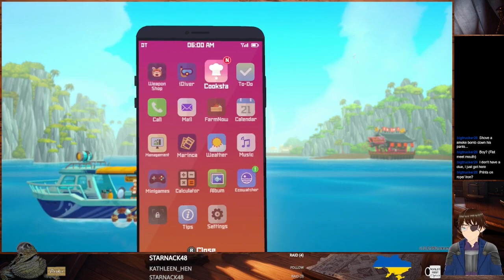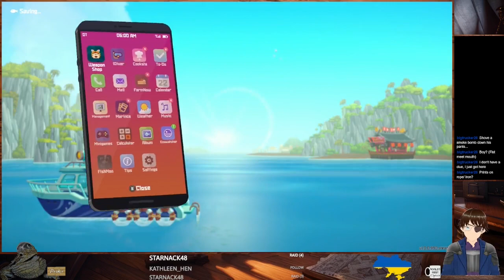Dave the Diver #9